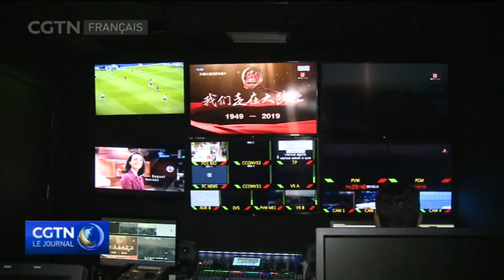Le Brésil découvre deux longs-métrages sur la Chine et le président Xi Jinping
XiVisit 70AnsDeLaRPC BRICS À la veille de la visite du président chinois XiJinping au Brésil pour assister à la 11e réunion des dirigeants des BRICS, deux longs-métrages en langue portugaise, « Citations classiques de Xi Jinping » et « Marchons sur un grand chemin », produits par China Media Group, ont été diffusés le 11 novembre sur les chaînes télévisées du Groupe Bandeirantes Communication et sur ses réseaux sociaux.